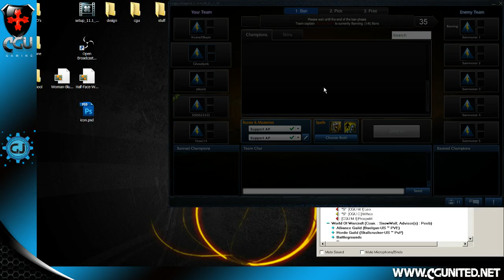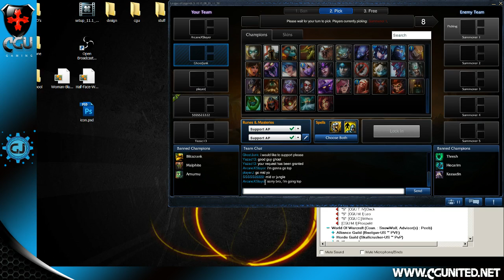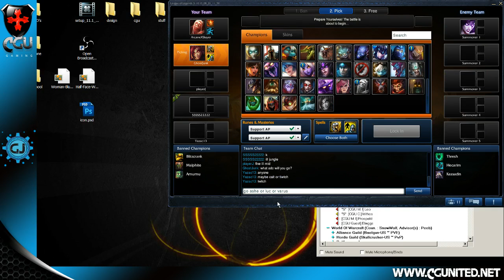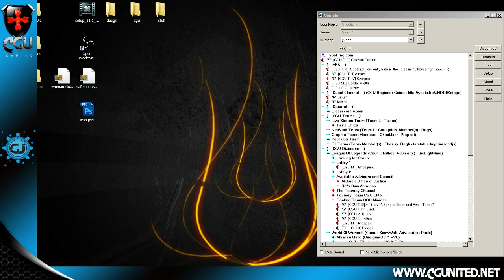Zyra Fun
A plant in Solo Que